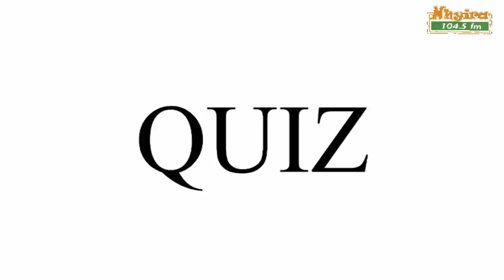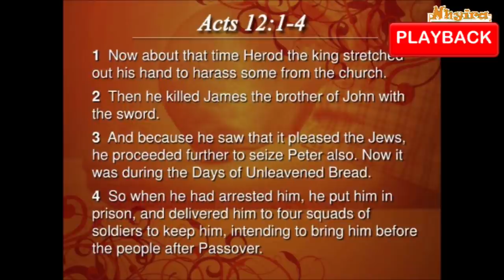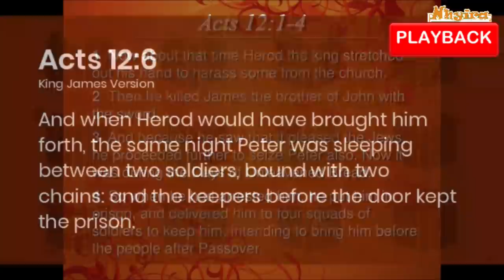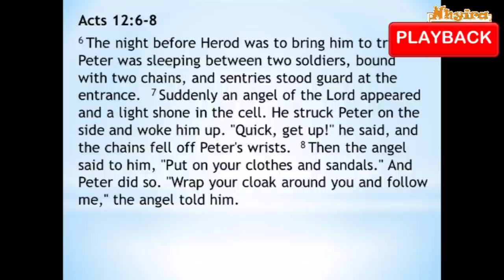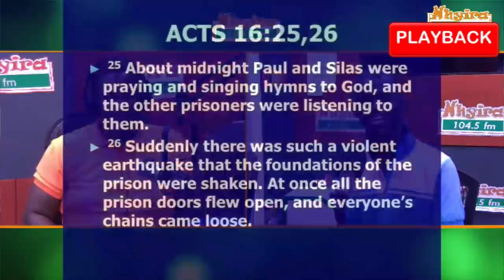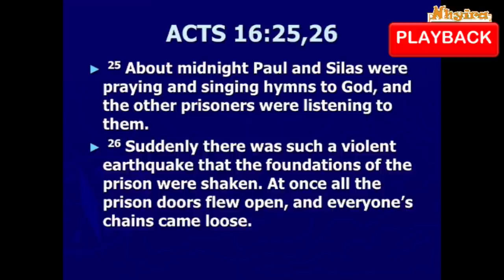I have spiritual attacks in my dreams - young boy complains. PT 1A | EwiaseMuNsem 21-2-22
I have spiritual attacks in my dreams - young boy complains.